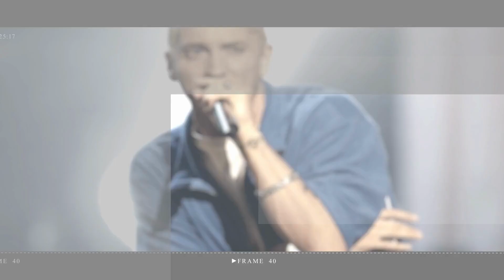Trevor Noah Netflix Special Announced After Daily Show Exit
Trevor Noah, host of Comedy Central’s The Daily Show for seven years, will release his new Netflix special, I Wish You Would, in November.

Paris Hilton in red low cut beaded as she promotes launch of new fragrance in Mumbai